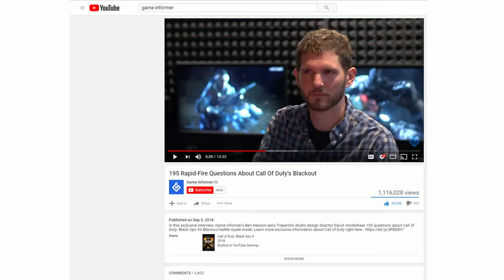Original 1997 Activision's Scarlett Rhodes Black Ops 4 Chaos Story Easter Egg.